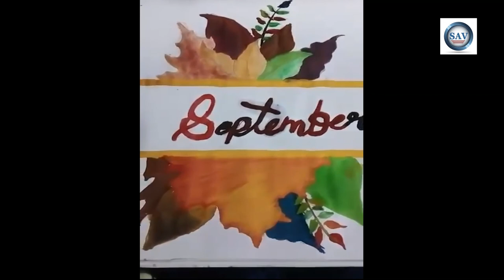Autumn Leaves | Painting | Easy | Beginners | Acrylic Paints | Jerin | New Art 2020 | [S.A.V.]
Drawing and painting are for everyone! It's very easy to learn how to draw mesmerizing pictures and surprise all your friends with your talent. Drawing is very beneficial – it helps to calm down and concentrate, and it also works well for developing fine motor skills. You can develop many skills by drawing – for example, check out what we prepared for you at the end of the video.